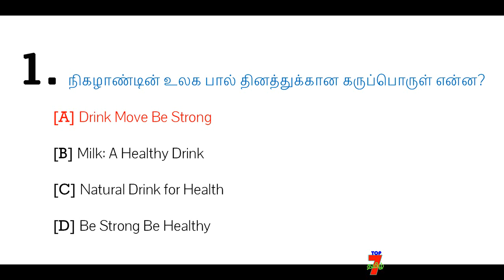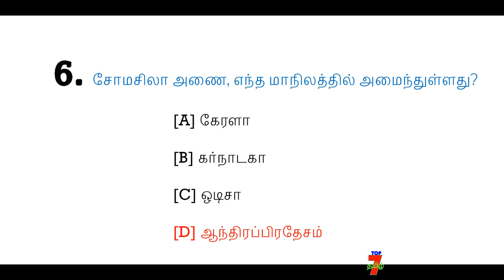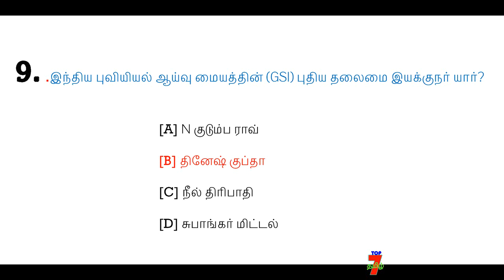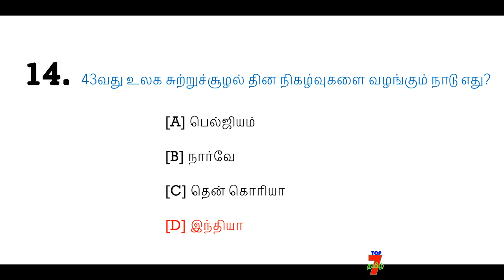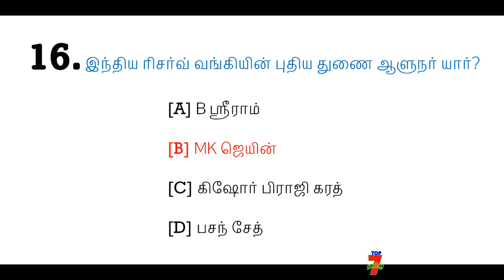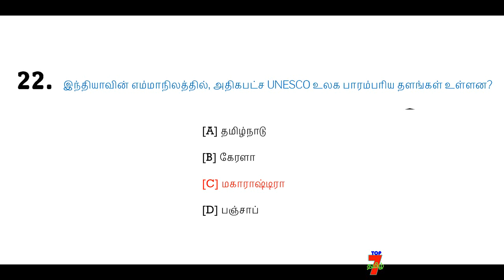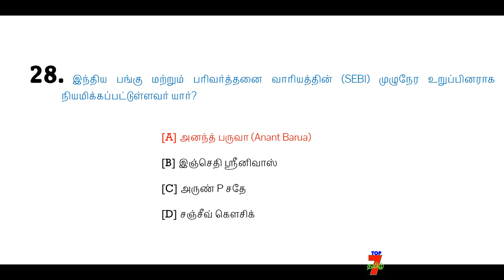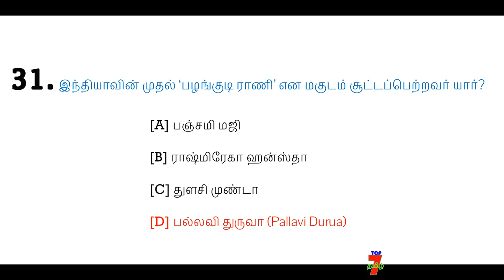JUNE 2018 CURRENT AFFAIRS நடப்புநிகழ்வுகள்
Tnpsc group 2 & RRB group d exams 2018 june month current affairs importan questions .
ஜூன் மாதம் நடப்பு நிகழ்வுகள் முக்கியமான வற்றை tnpsc group 2 & rrb group d exams படிக்கும் மாணவர்களுக்கு உதவும் வகையில் எளிய முறையில் முக்கியமான வற்றை கொடுத்துள்ளோம்.

political science 6 th standard to 12 th standard important questions

History 6 th standard to 12 th standard book review.

2018 year month current affairs

12 standard science book full review

10 th standard science book important question.